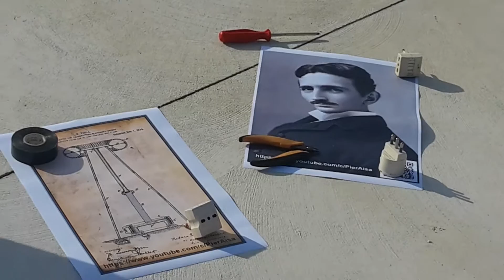0179:Daylight Tesla Show all' Opificio Golinelli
Lo show è stato organizzato presso l'opificio Golinelli di Bologna, nel contesto della festa di fine anno accademico. Mi sono presentato con 2 bobine di Tesla: Taranis da 500W e Zeus da 1KW ed il Jacob's Ladder con archi elettrici in salita a 10.000 Volt. Mi è stato riservato uno spazio sul terreno con un'ampia distanza di sicurezza da mantenere verso il pubblico. La manifestazione si è svolta di giorno e con vento presente e quindi per rendere ben visibili le scariche ho dovuto accorciare la lunghezza delle scariche richiudendole di terminali di terra RF. Ho cercato di spiegare con parole semplici adatte ai bambini (non me ne vogliano i teslari per le semplificazioni) il principio di funzionamento della bobina di Tesla e dell'arco elettrico del Jacob's Ladder. I bambini si sono mostrati curiosi ed hanno fatto molte domande. Spero di aver raggiunto lo scopo di fare capire quanto siano state importanti le scoperte di Nikola Tesla per l'umanità e di quanto la corrente elettrica possa essere pericolosa, se non correttamente gestita.